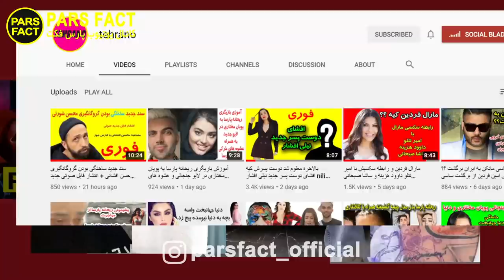حمله شدید و فحاشی پویان مختاری به نیلی افشار و امیرتتلو - pooyan mokhtari nili afshar amir tataloo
درگیری پویان مختاری با نیلی و تتلو و ماجرای رفتن نیلی افشار پیش تتلو برای خواننده شدن تنها در یک شب به روش سامورایی
سلام پیشنهاد میکنیم این ویدیوی جنجالی رو تا انتها ببینید و لایکو سابسکرایب یادتون نره

درگیری پویان مختاری با نیلی و ضبا و تتلو
درگیری امیرتتلو با نیلی و صبا
رفتن نیلی پیش تتلو